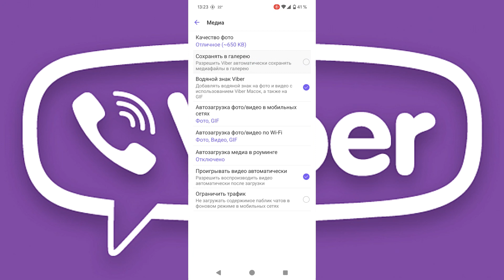Картинки из Вайбера отображаются в Галерее. Как исправить.